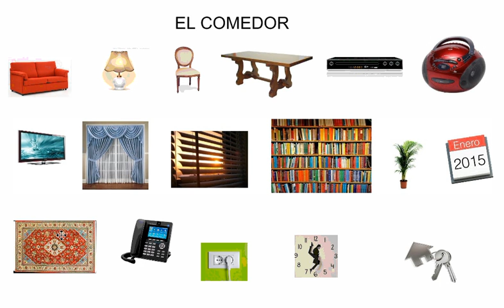OLEH. EL COMEDOR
OBJETOS DEL COMEDOR